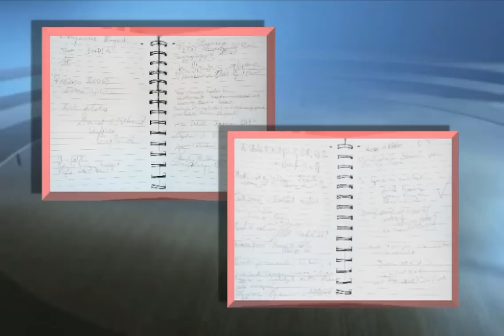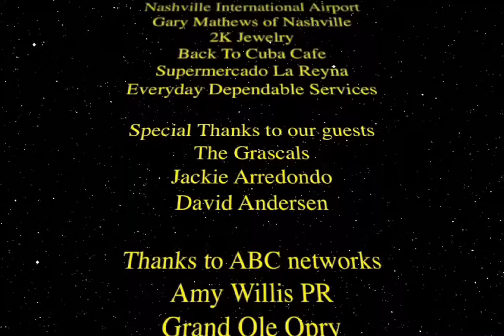Entertainment Circle Week 5 David Andersen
Sheyla Paz Hicks interviview David Andersen "The Music City Ambassador"